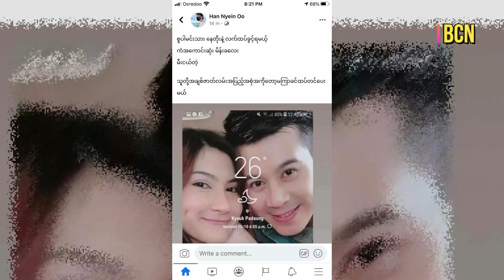ေနတိုးရဲ႕ေကာင္မေလးက မီးငယ္ပါဆိုၿပီး ေဖာ္ထုတ္လိုက္ျပန္တဲ့ ဟန္ၿငိမ္းဦး (Burmese Cele News)